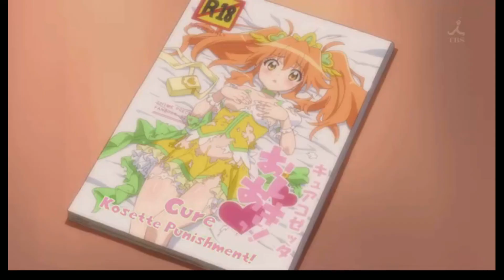How to get past guards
Anime: Outbreak Company